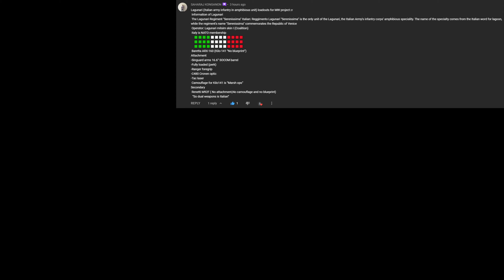Modern Warfare Loadout: Italian Army Infantry Kilo 141+ Renetti